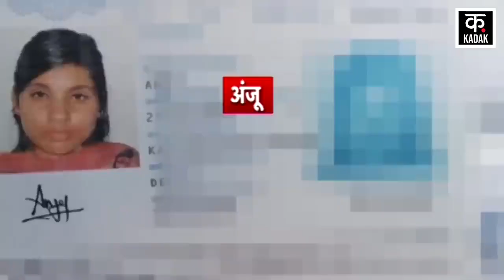Anju in Pakistan: अंजू की शादी की असली सच्चाई ये है? | Breaking News | Alwar News | Anju Nasrullah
Anju in Pakistan: प्यार की खातिर भारत आई पाकिस्तानी महिला सीमा हैदर काफी चर्चा में है, कुछ हद तक इसी से मिलता-जुलता एक और केस सामने आया है.  पाकिस्तान गई अंजू ने किया इस्लाम धर्म किया कबूल